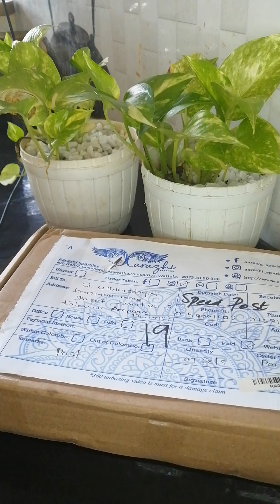Aarathi sparkle online jewelry shopping in Tamil | unboxing | review |low price jewelr high quality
*hello my dear beauty queens I'm G. Uththisdayini [Dayini] here to help you out with on fashion,beauty,skincare,makeup,cosmetics,henna ,hauls,reviews,hairstyle,fitness,lifestyle,cooking,cleaning& girls helpful works etc. I'm one among you my dear lovely sissy so in this channel you are free to give me your ideas, suggestions and feedback which will helpful for other lovely sissy to can clear their doubts..**